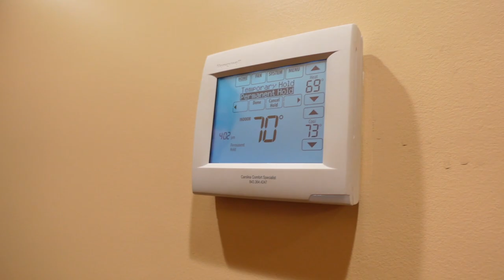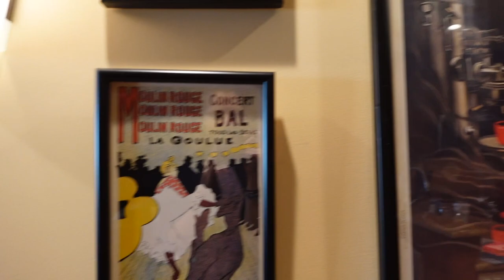How Many Hangers Can Hold Me?